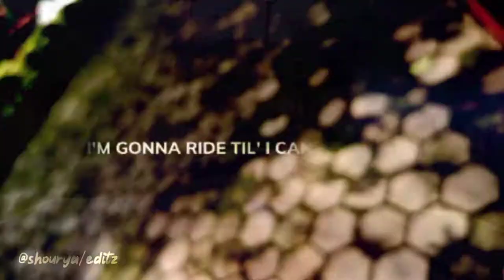DAV is love ❤️